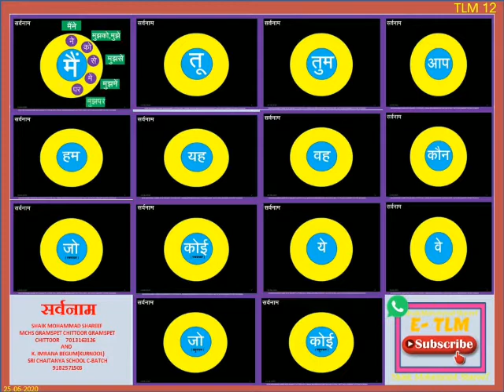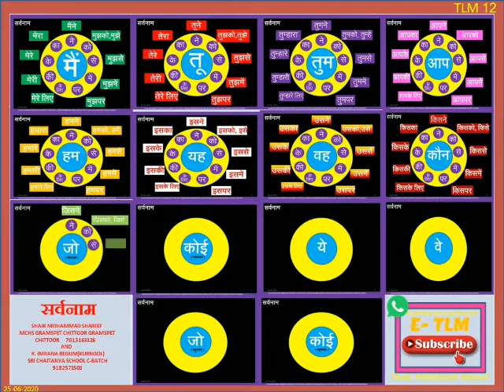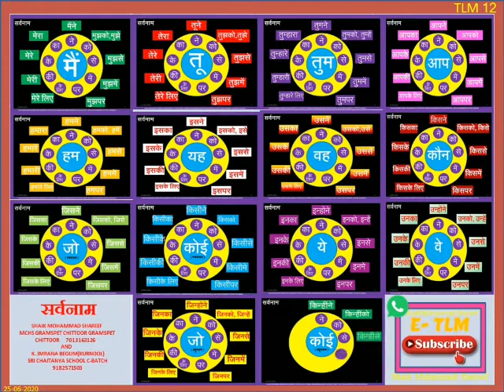Hindi/ Tlm सर्वनाम + कारक (all)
Video from Mohammad Shareef(Delhi)